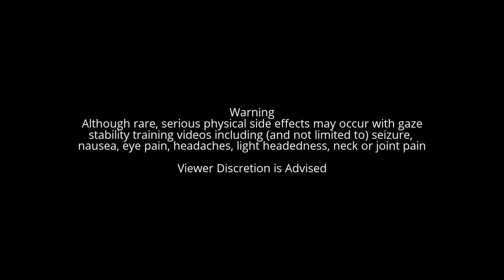Disco Ball X1 Viewing Paradigm 120 bpm